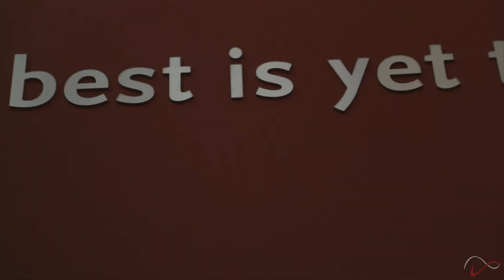Welcome to TRMC15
The 2015 Ted Rogers Management Conference took 10 months to plan. From hiring the team to executing the conference on March 12-14, we succeeded in staying true to our theme of CR3ATE. This video showcases how TRMC15 Connected. Disrupted. Impacted TRSM, Ryerson and business students around the nation!

This video was shown as the first thing during the opening ceremonies, leading up to the Chair's entrance and the Red Bull cheers tradition!

Credits: Kyrill Lazarov & Dario Nouri